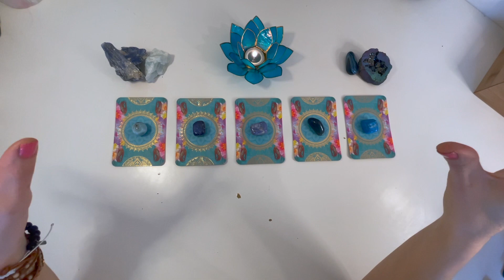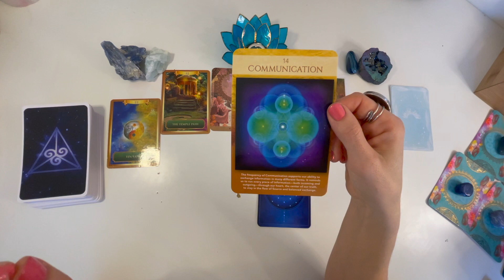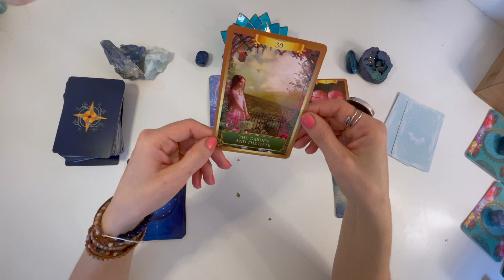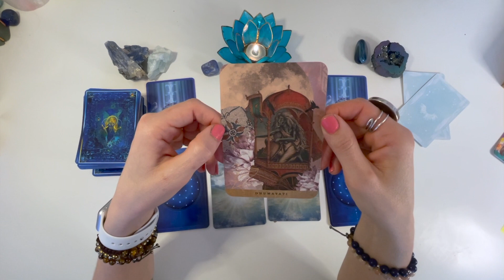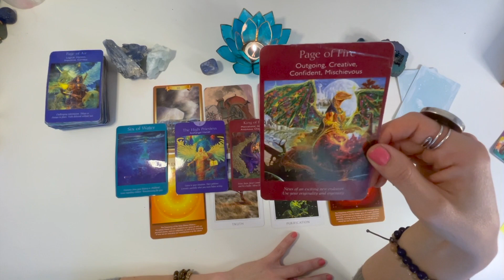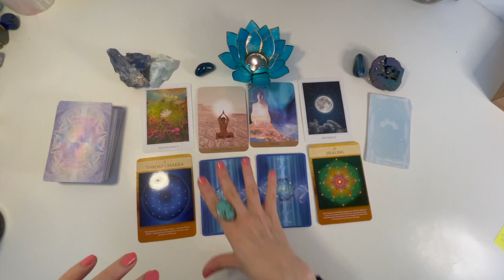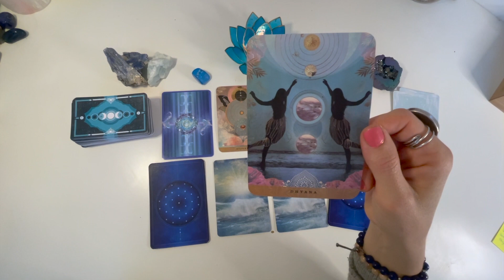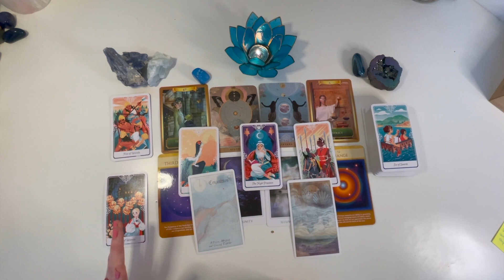🦋BLESSINGS COMING FROM CHANGE 🦋✨Timeless Pick-a-Card ✨PORTAL 5/5/5 ✨Collab with 💙@Kino Tarot 💙✨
Welcome Talented Souls! Ignite your Talent, Ignite the World!✨ 💜🙌🙏🏻

🌙All My Links ( Personal Readings, Shop, Social Media etc)

Thank you Kino for letting me do this reading with you! You are such a kind soul, love you 💜 my Egyptian Soul Sister 💜🌸🤗 Namaste 🙏🏻

1 - The Sirian StarSeeds Tarot- 05:00
2 - The  Witches Wisdom Tarot- 27:14
3 - The Angel Tarot- 47:43
4- The Shimmering Veil Tarot- 01:10:54
5- Tarot of the Divine- 01:36:09

Love & Light, Thank you so much xx

Luna 🌚💜